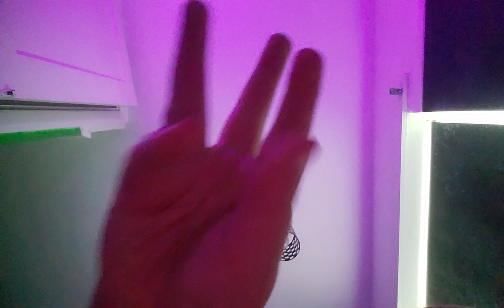300 Sub Special.